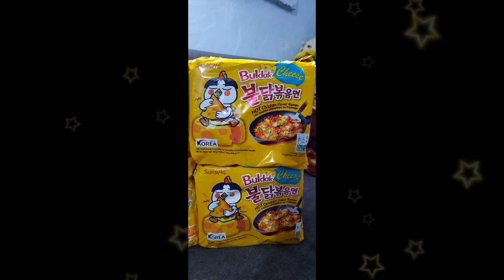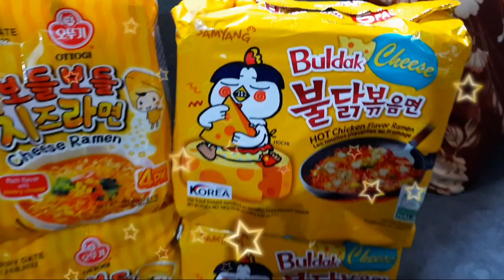KOREAN PRODUCTS : PANGKABUHAYAN SHOWCASE | GUSTO NIYO IYON?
I will be giving away some of these items for free to all active supporters, followers, and viewers until my birthday in September. So please be active and be my close friend.

Facebook 페이지에서 더 많은 한국 제품을 확인하십시오.

9 월 생일까지 활동적인 서포터, 팔로워, 시청자 분들께이 아이템 중 일부를 무료로 나눠 드릴 예정입니다. 그러니 제발 적극적이고 친한 친구가되어주세요.